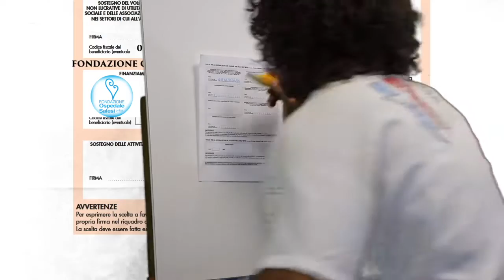IL 5 PER MILLE ALLA FONDAZIONE SALESI CON LE MAGIE DI LULU'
CI SIAMO SEMPRE STATI , CI SIAMO E CI SAREMO SEMPRE... RICORDATI DI NOI E DEI BIMBI DEL SALESI... CONTIAMO SULLA TUA FIRMA... GRAZIE DI CUORE